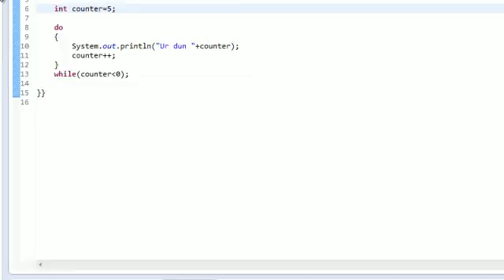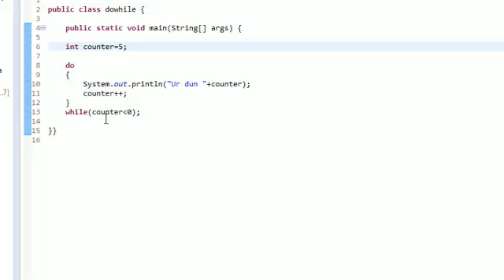11-р хичээл Do While loop